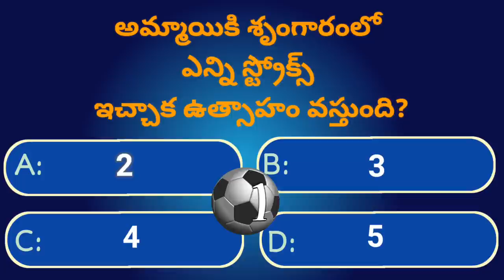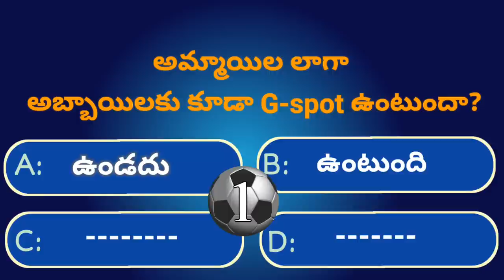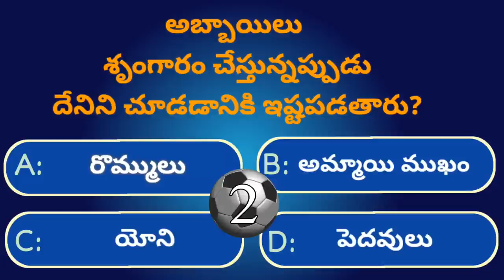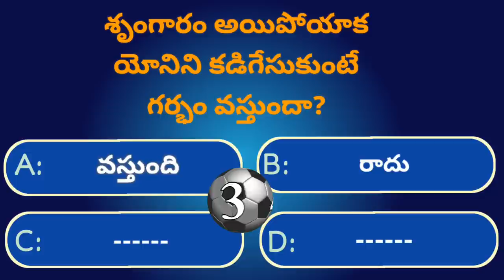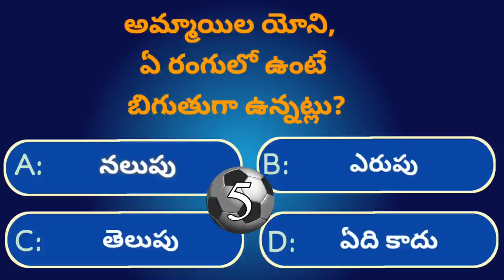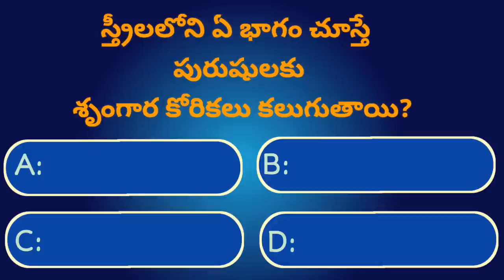Interesting Gk questions in Telugu|Ep-37|Crazy facts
Welcome to Ep-37 of @GeneralFacts,  where we bring you another set of intriguing health-related general knowledge questions. In this episode, we dive deep into the world of health facts and share unknown information that will definitely surprise you. This video will not only expand your knowledge but also ensure you have a fun learning experience.

THANKYOU